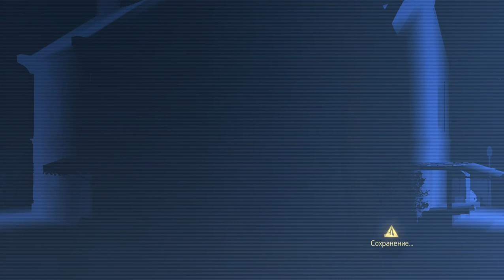Assassin’s Creed Rogue. Часть #8 Орден выступил в поход...